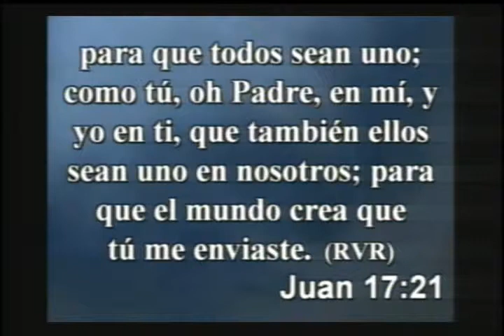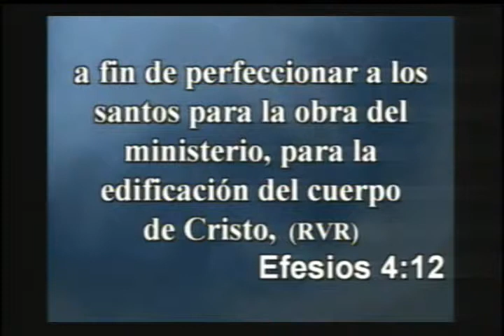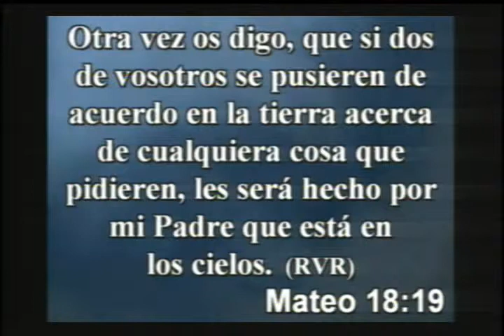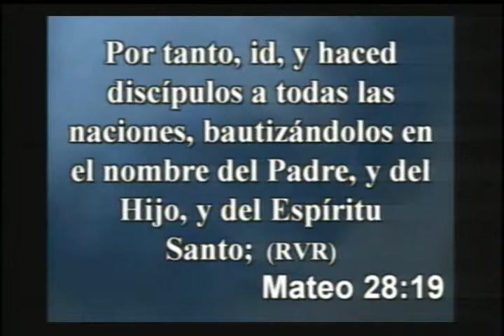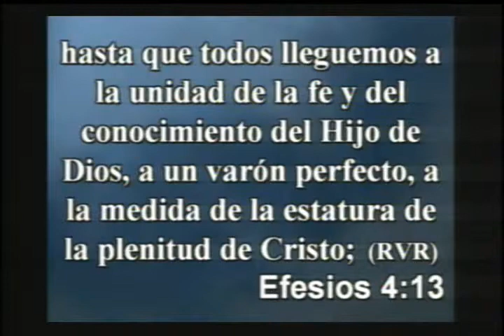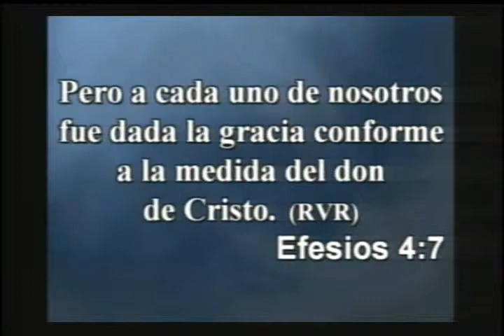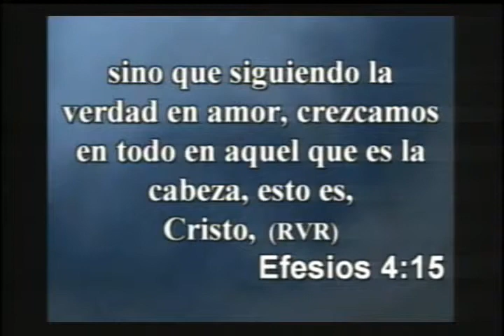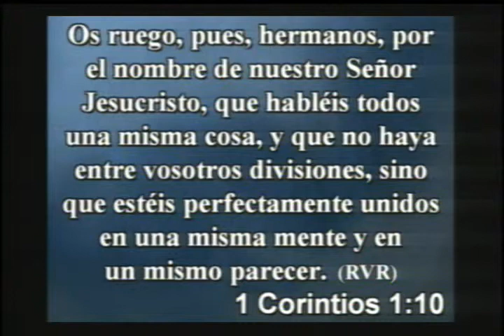Pastora Aneth De Quintero | Una iglesia unida | 17/2/2016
En la Iglesia Tabernáculo de Santidad en Santiago de Veraguas, Panamá.

Versículos:
Efesios 4: 11
Mateo 18: 19
Efesios 4:7
Juan 10: 30
Efesios 4: 15
1 Corintios 1: 10

Producción:
M.T.S.I. Santiago